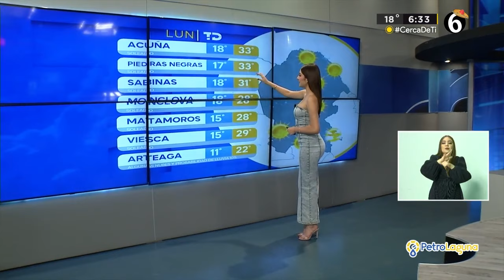Clima lunes 9 de septiembre del 2024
Una máxima temperatura de 28 grados para este inicio de semana en La Laguna, con el cielo soleado.